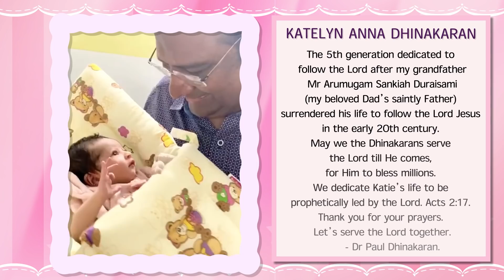An Anointed Bundle Of Blessing Added To The Dhinakaran Family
Samuel Dhinakaran and Shilpa Samuel Dhinakaran have been blessed with an anointed girl baby Katelyn Anna Dhinakaran on June 29th 2020. Thank you for your prayers. Continue to uphold the Dhinakarans in your prayers.